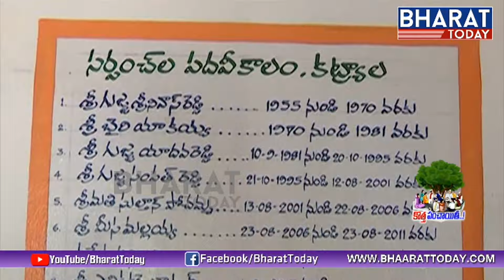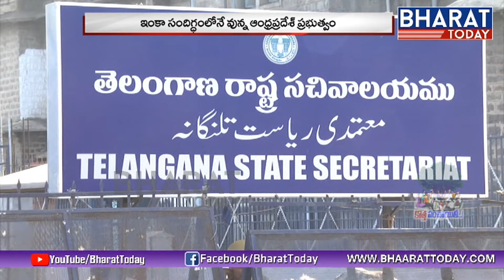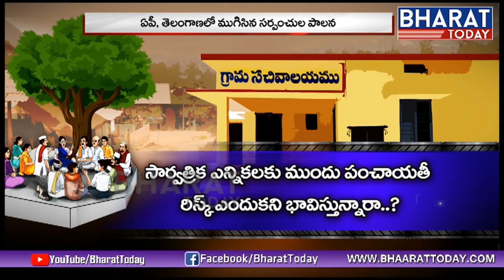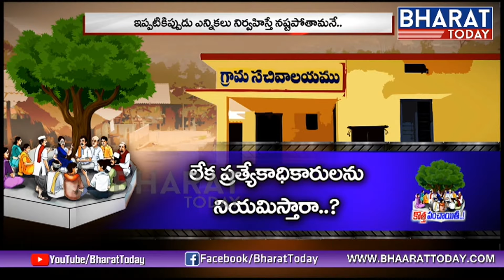ఓటమి భయమే కారణమా..? Today's Focus On New Panchayat System In Telangana | Bharat Today